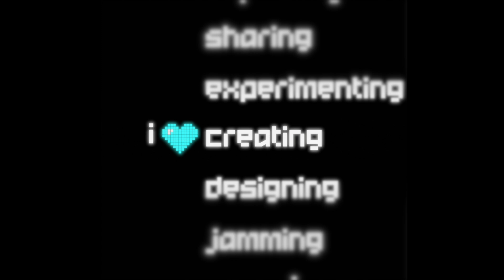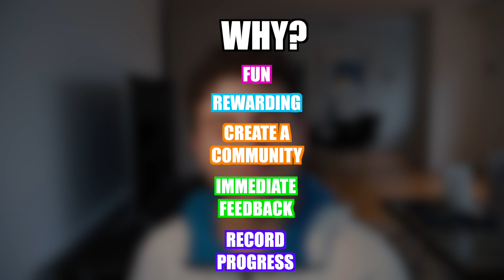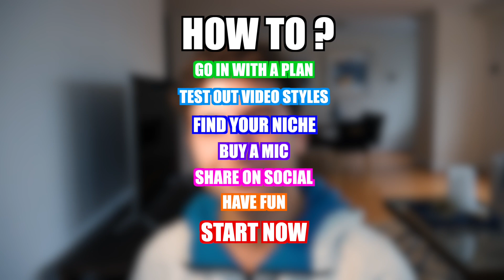START YOUR GAMEDEV YOUTUBE CHANNEL!!!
A quick video encouraging and explaining why you should start your GameDev YouTube channel and tips on how you can get started!

Hi everyone! Over the last 12 months, I have come to the realization of just how important building a community can be. On January 1st, 2020, I released the first trailer for a game I was working on. The trailer was seen by family and friends but had little reach beyond that.

I wasn't far into development, but I thought to myself "Imagine working on a game for a year (or even longer), releasing something that I'm proud of, and then nobody plays it!" That thought was one of the main motivators for me to start my own youtube channel.

I think that by releasing tutorials, devlogs, game jam videos, etc... By putting ourselves "out-there": we can significantly increase the interest and reach for our future projects!

So here's me encouraging you again: Start your own youtube channel! Put yourself out there and share with the world what you want to make!

Also -- Feel free to watch the non-tutorial videos at 1.25x speed! That's how I watch all of my videos.

►TIMESTAMPS:
Intro: 0:00
Why I'm encouraging you: 0:36
It's FUN: 0:41
It's Rewarding: 0:59
Build Your Community : 1:14
Immediate Feedback: 2:05
Journaling: 2:24
Why NOT: 2:44
Dealing With Criticism: 3:01
How To Get Started: 4:00
Go In With A Plan: 4:02
Try Things Out: 4:10
Find Your Niche: 4:40
Tools of the Trade: 5:20
GETTING NOTICED: 6:07
Having Fun is Contagious: 7:17
Start NOW: 8:01
Outro: 8:23